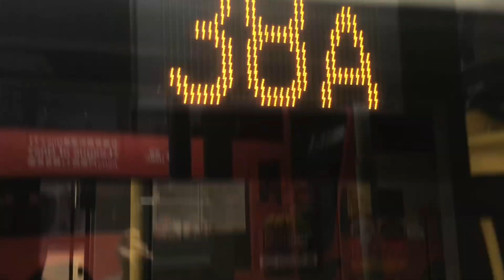九龍巴士KMB 38A線 全程縮時行車片段